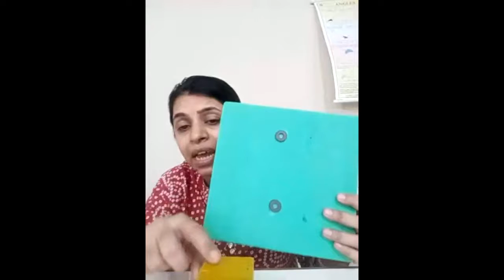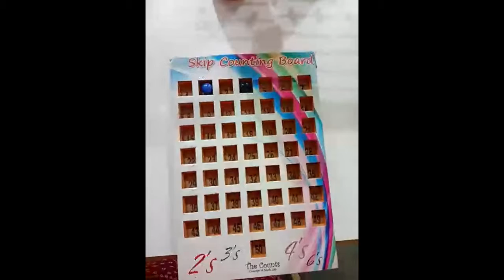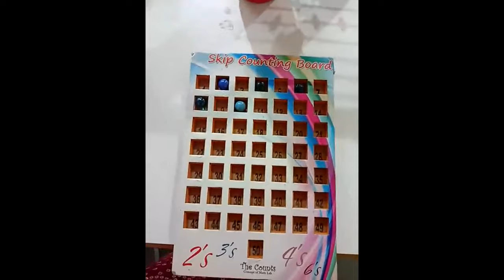|| Part-2 || Date-11/09/21 Class 1st Subjects-Mathematics Topic- Revision sheet of Ch- 6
Part-2
Date-11.09.21
Class-1st
Sub-Mathematics
Topic- Revision sheet  of Ch- 6